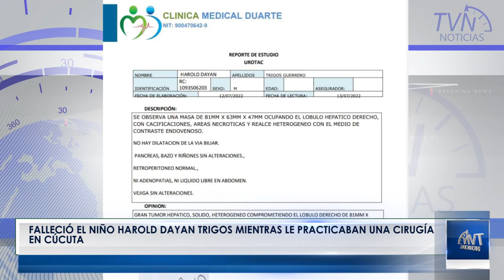Falleció el niño Harold Dayán trigos mientras le practicaban una cirugía en Cúcuta.